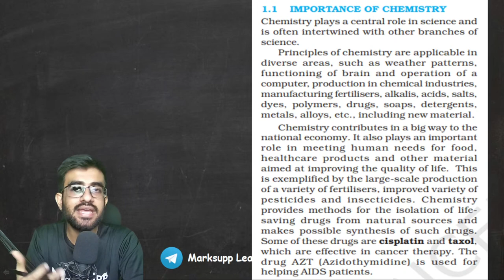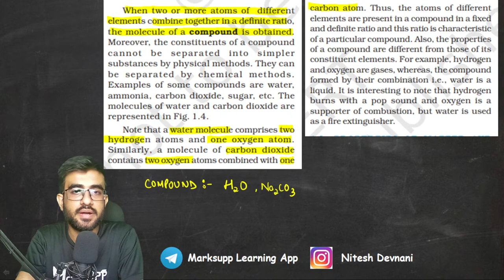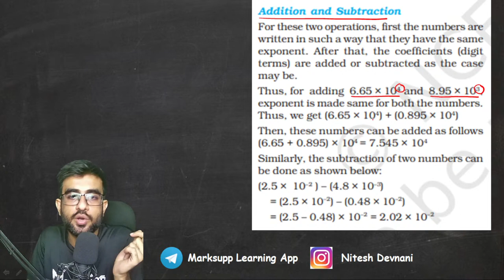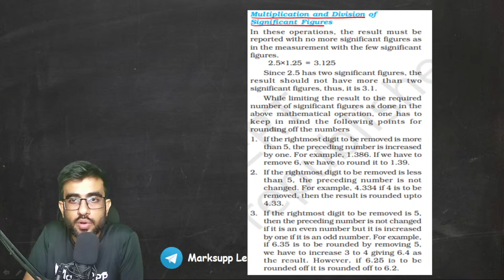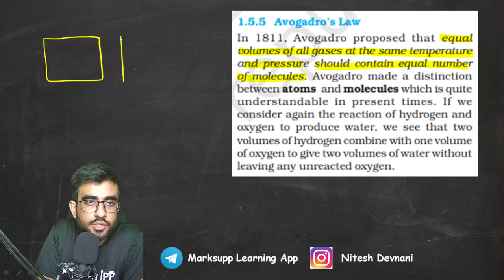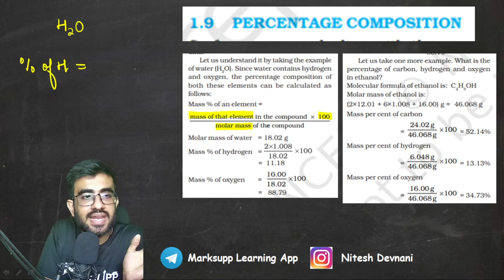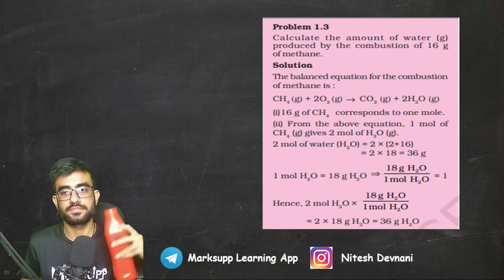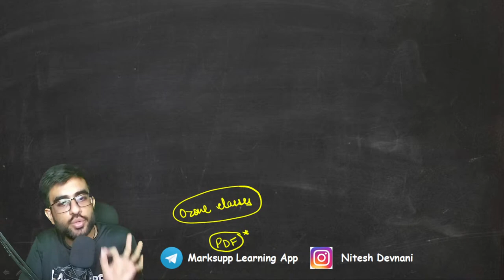Decoding NCERT Chemistry | Mole Concept | NEET | Nitesh Devnani